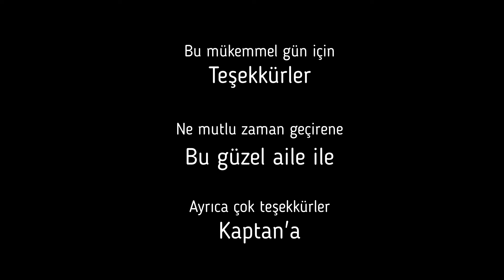Türkiye 2021 - Episode 02 - Bölüm 02 - Mükemmel bir gün - Tekne